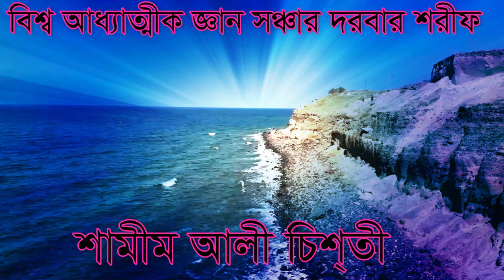খারাপ আত্না ও জীন মানুষের সুন্দর জীবন টা নষ্ট করে . সমাধান